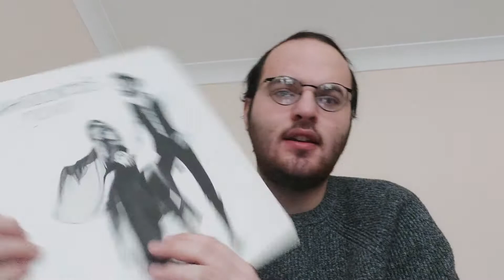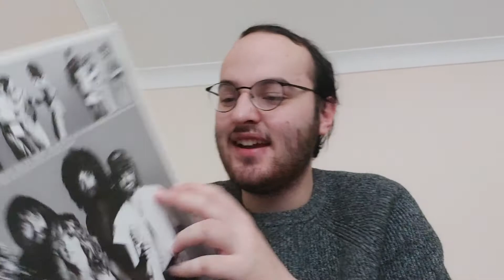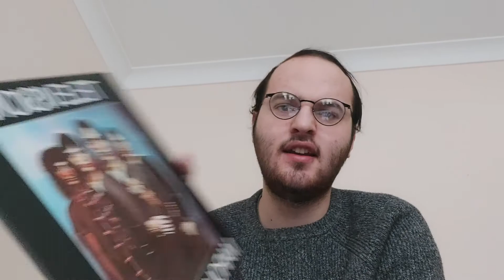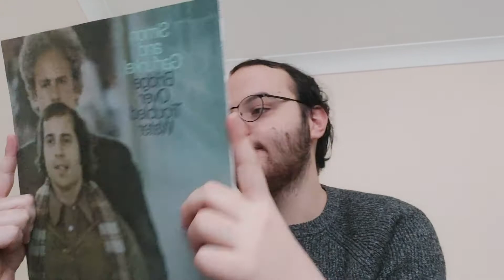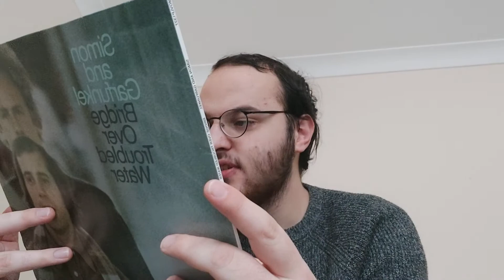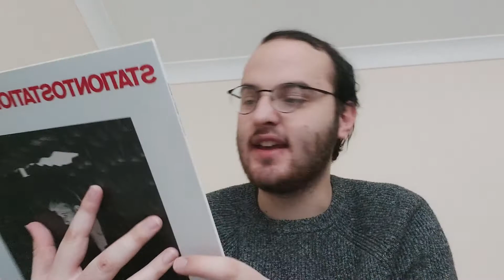Top 10 Albums of the 1970s In My Collection